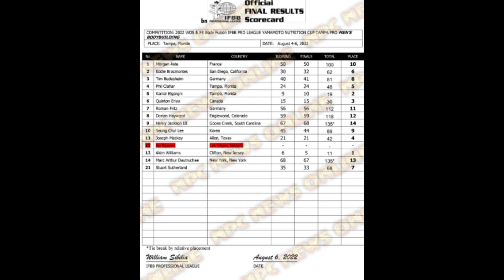AKIM WILLIAMS VINCE IL TAMPA PRO 2022